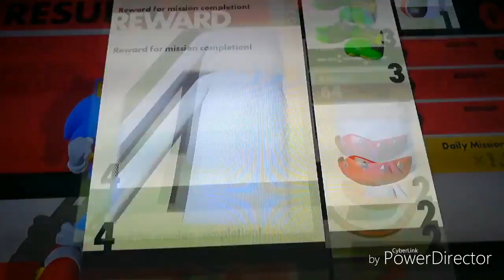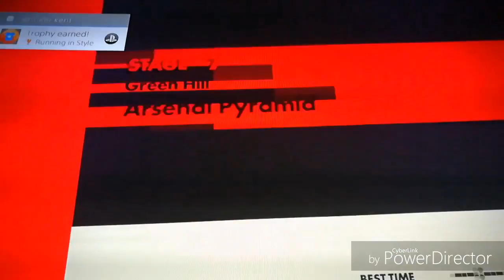Gold ninja gaming way sonic force part2 the death egg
Gold ninja is back with sonic to escape the death egg with a boss in a way. If you want to see babyking123 play this here is his chanel